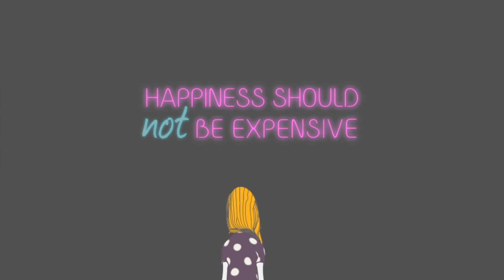Valentine's Day Horror - La Siguanaba // Something Scary | Snarled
They say the heart wants what the heart wants. However that shouldn’t be an excuse to betray those you love, because it often leads to dangerous consequences.